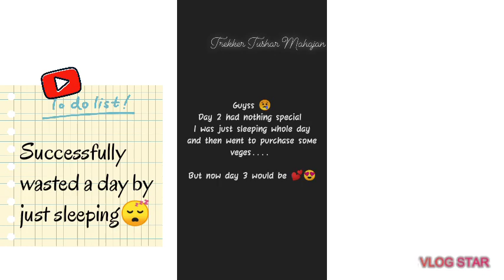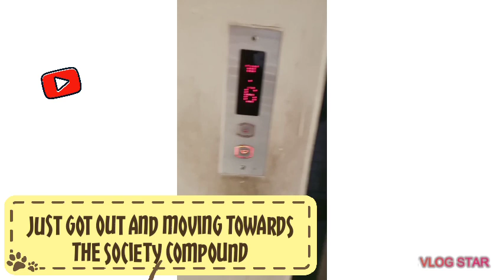Mumbai vlog || Day 2&3 || trekker tushar || Vlog 1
This is the vlog I made on my trip of Mumbai after class 11 final exams 🤪